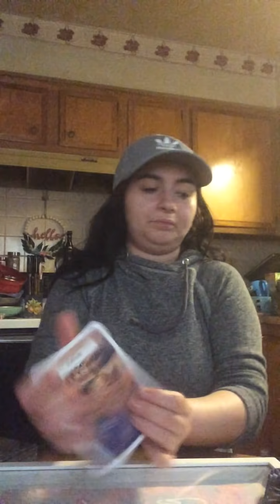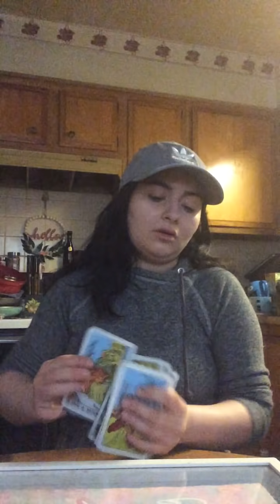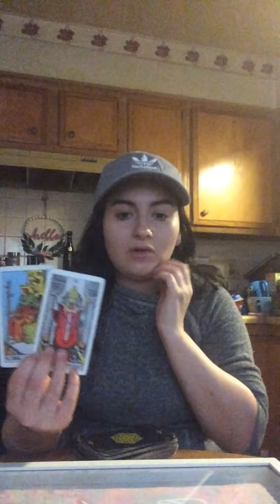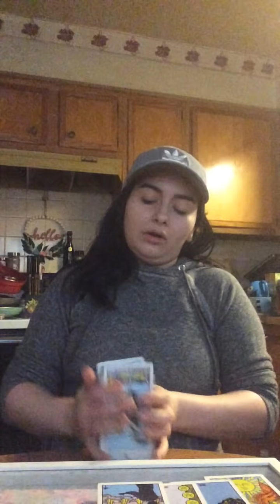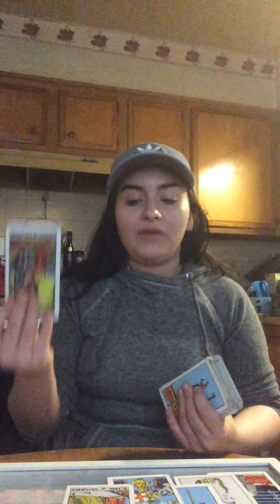Sagittarius ♐️ Yes this is your person! It took some time, but this meant to be 🥰❤️🔐